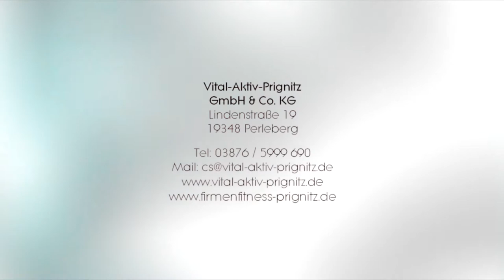Firmenfitness für Arbeitgeber - Vital Aktiv Prignitz